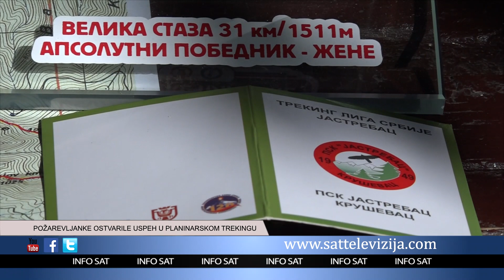POŽAREVLJANKE OSTVARILE USPEH U PLANINARSKOM TREKINGU